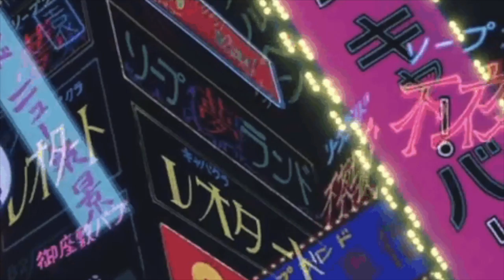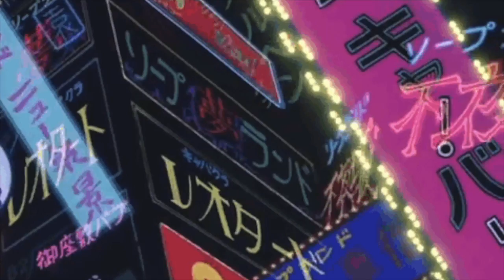rosemary clooney - do you miss new york? (slowed + reverb)